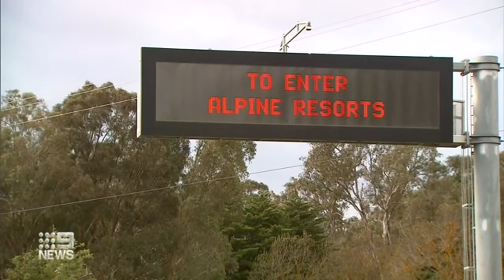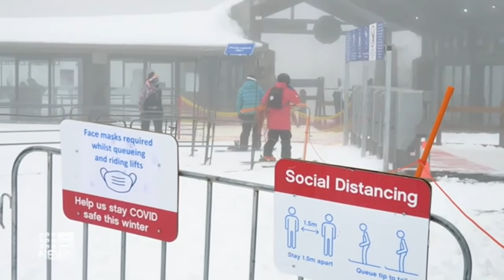Victoria’s ski resorts back in full swing | 9 News Australia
Victoria’s alpine resorts are back up and running but anyone visiting the snowfields will have to show a negative COVID-19 test result.